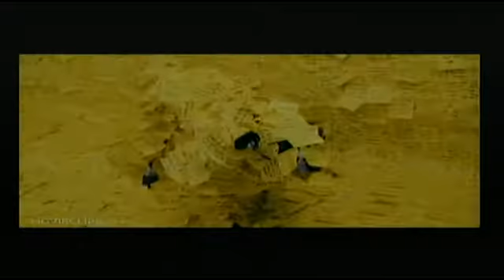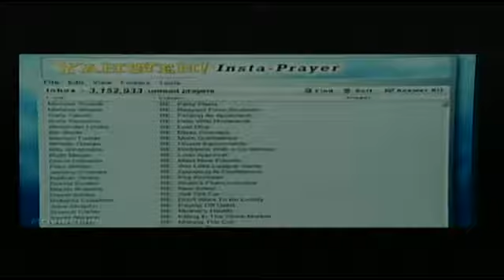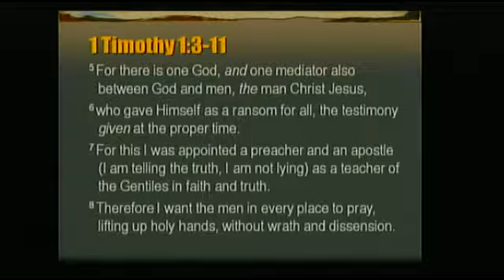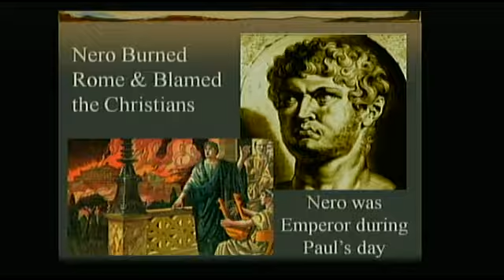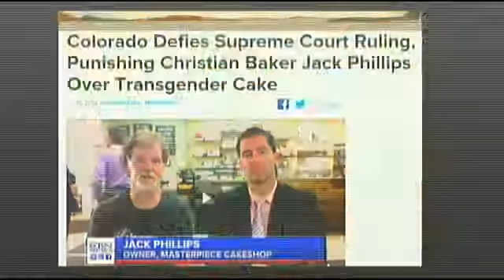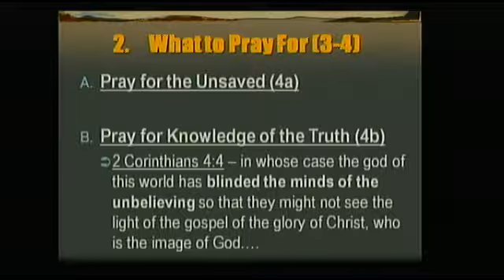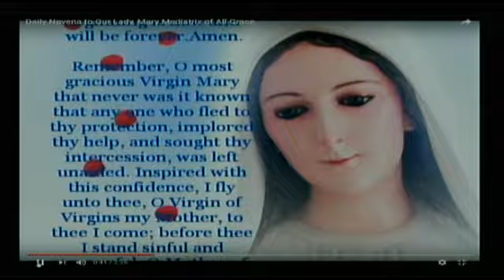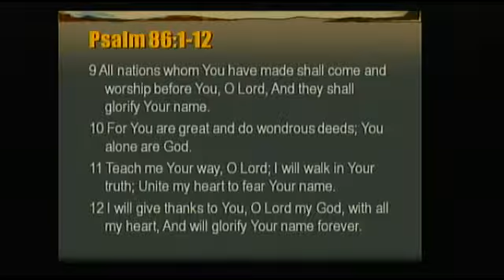The Who & How of Prayer (Sermon Only)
9:15 am-10:30am & 11:00 am-12:15pm
Find Us Online On Our Website (fbcmorrisville.org) & On Facebook (First Baptist Church of Morrisville, PA)
SL: CSPL05404